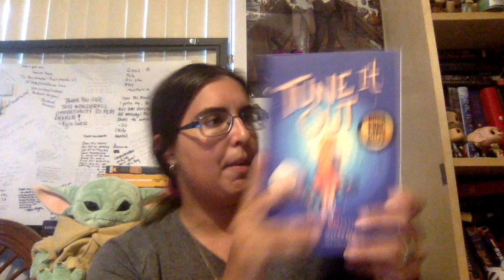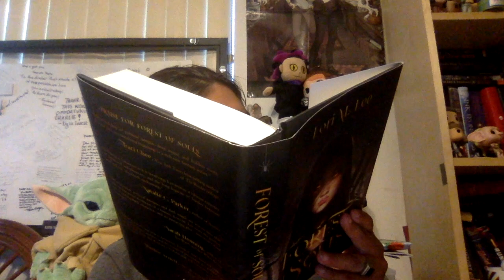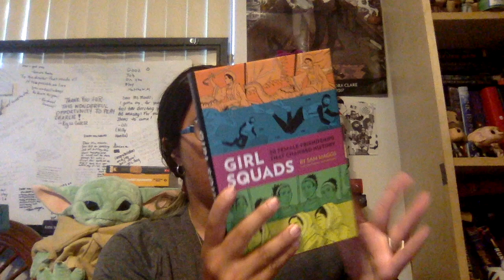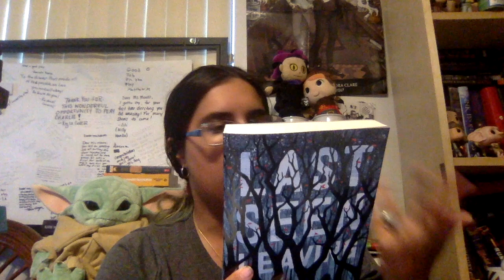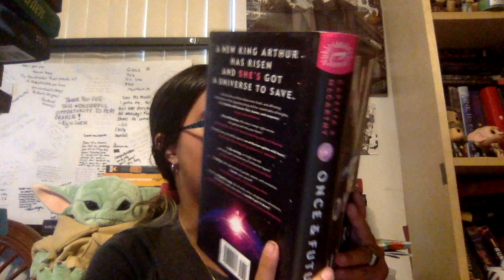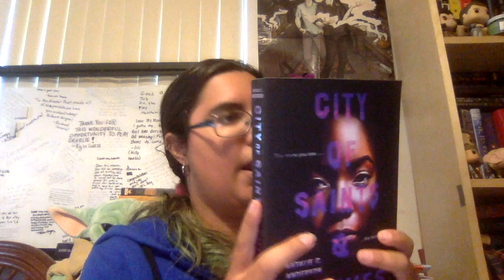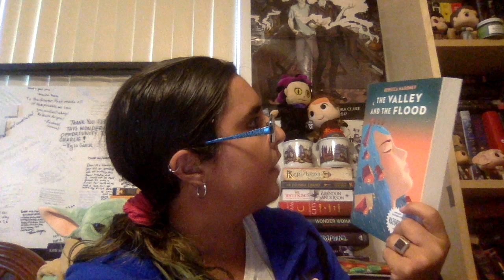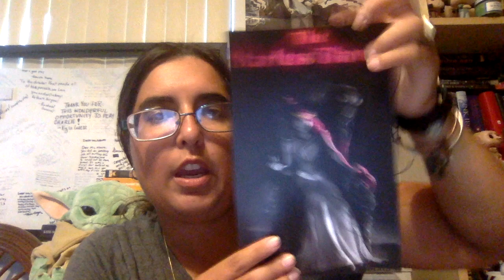Birthday Book Haul!!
This video is called April Part one reading wrap up!